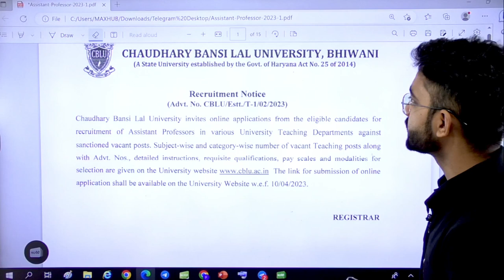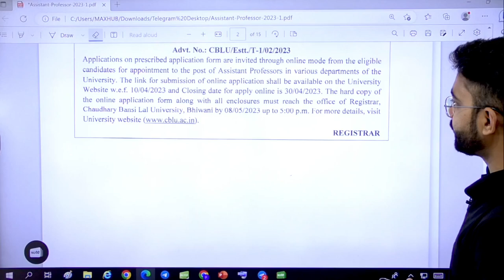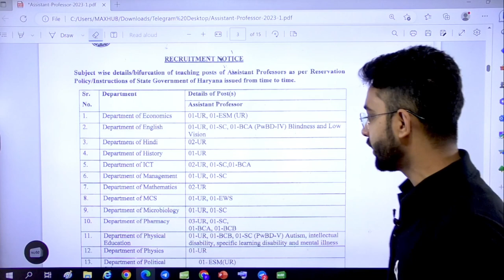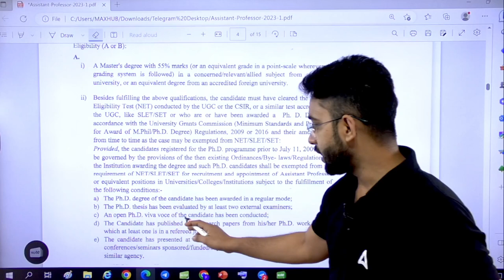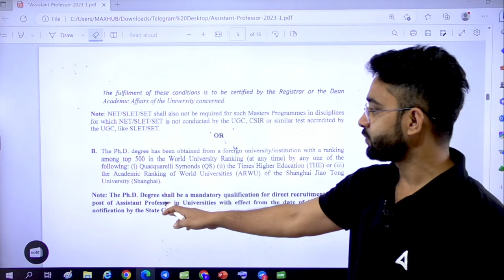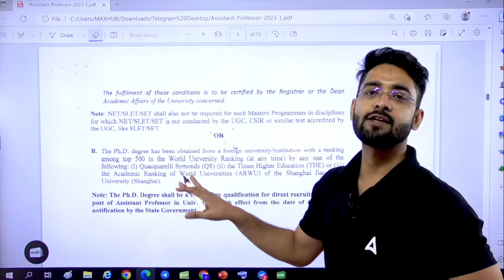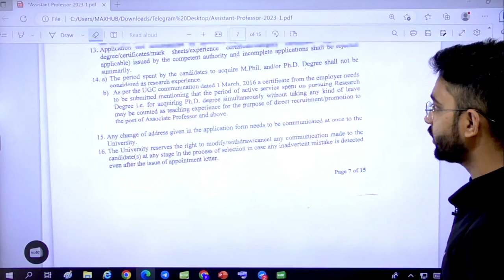CHAUDHARY BANSI LAL UNIVERSITY ASST. PROFESSOR VACANCY NOTIFICATION 2023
Chaudhary Bansi Lal University New Vacancy 2023 Out In This Video You Know About Chaudhary Bansi Lal University Asst. Professor Vacancy Notification, Post, Eligibility, Form Filling, Exam Pattern At All Information Explain In Detail.